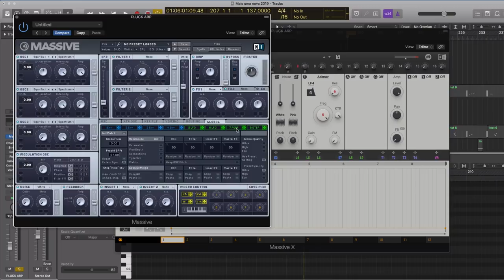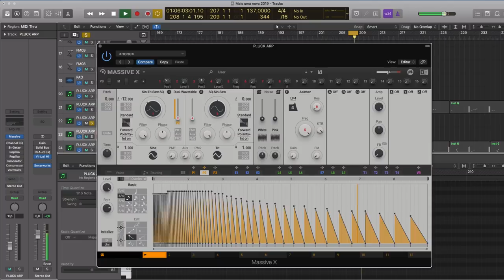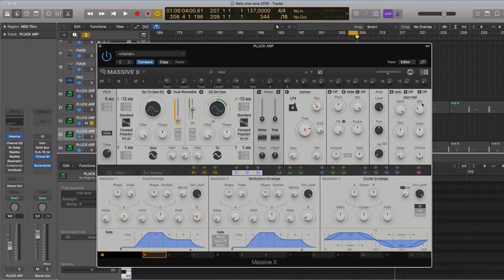Massive-X: Overview e Minhas Primeiras Impressões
O Massive-X acaba de ser lançado com a proposta de chacoalhar o mercado novamente, assim como foi na primeira versão.

Este VST não é uma substituição do antigo, visto que você ainda pode comprar a versão anterior do Massive no site da Native Instruments.

Ou seja, é um novo VST!

Apesar dos timbres irados, novos filtros, novos efeitos e uma reconfiguração geral,  eu achei o VST um pouco pesado, fazendo meu computador travar muito enquanto o utilizo.

No momento em que o tutorial foi gravado, a Native Instruments ainda não liberou o manual oficial do VST. Portanto, em breve, teremos novos tutoriais mais aprofundados.